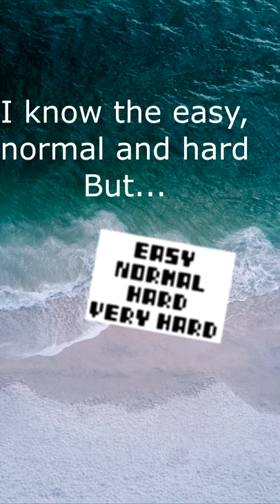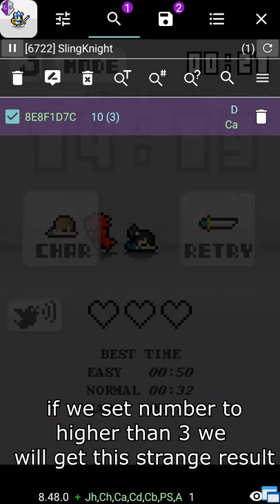Sling Knight Secret Mode